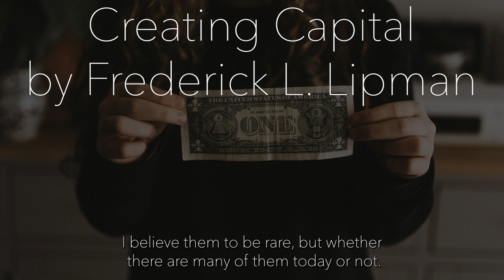Creating Capital : Frederick L. Lipman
This book was originally written in 1918 and is in the public domain.

This will help us make more content like this.